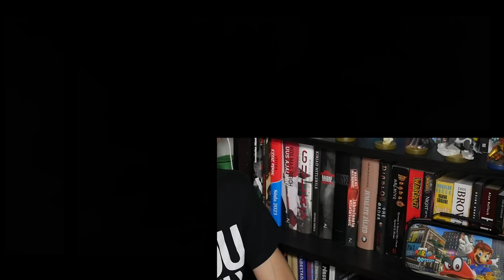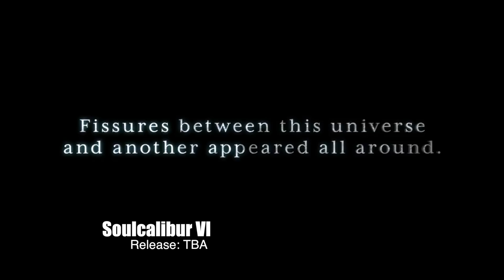Mängupunker - episood 11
Mängupunker on saade, kus vaatame nädala olulisemad uudised üle. Lisaks jagame soovitusi, mida põnevat mängida, mõned põnevamad faktid videomängu ajaloost ning muidugi ka tuleva nädala uued mängud.

Fortnite: goo.gl/cGtFFW

Player Unknown Battlegrounds: goo.gl/5G35Ai

ARK Survival Evolved mobile Beta: goo.gl/KJ8iGZ

Street Fighter 2 - Real World Warrior: goo.gl/LeFHTQ

Pillars of Eternity: Deadfire eeltellimine: goo.gl/aBTcSH

Star Wars: Battlefront 2 - goo.gl/CDwuua

The Crew 2 eeltellimine: goo.gl/438Ct3

Soulcalibur VI: The White Wolf : goo.gl/WUuR2t

Shadow of the Tomb Raider: goo.gl/FAuido

Final Fantasy 7 Remake: goo.gl/vxj8L7

Ni No Kuni II: Revenant Kingdom: goo.gl/MmWRj8